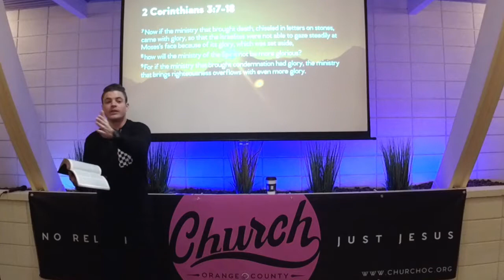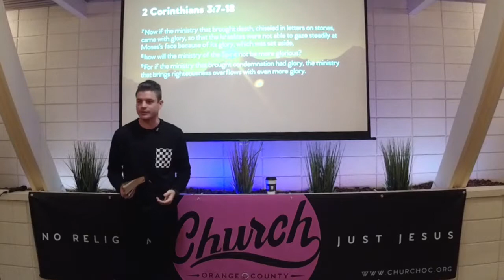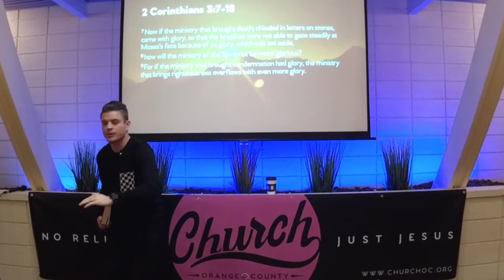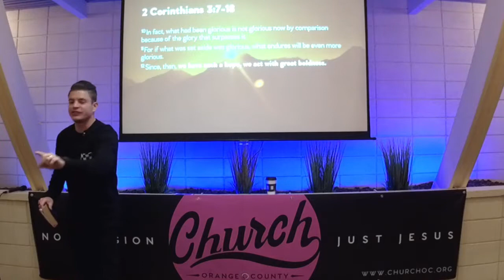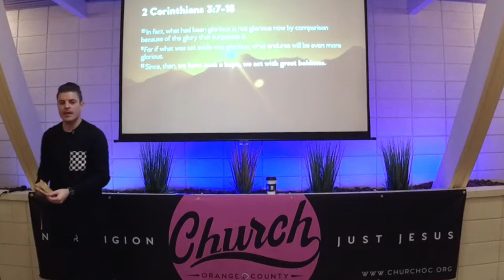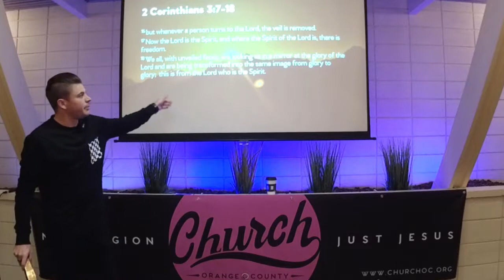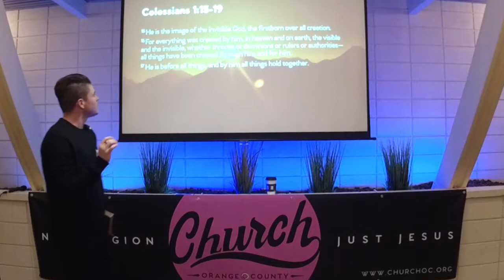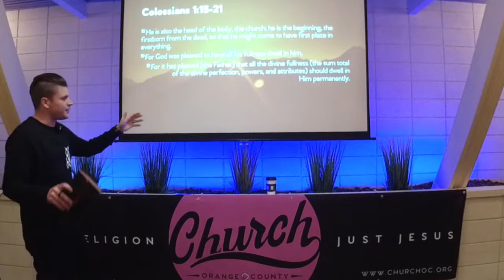Christ in You the Hope of Glory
"To them God willed to make known what are the riches of the glory of this mystery among the Gentiles: which is Christ in you, the hope of glory. Him we preach, warning every man and teaching every man in all wisdom, that we may present every man perfect in Christ Jesus. To this end I also labor, striving according to His working which works in me mightily" (Col 1:27-29)

Yep, that's what's up!